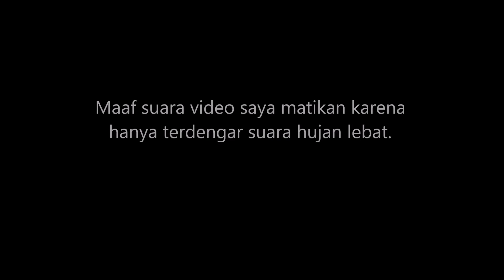Pasar Ikan Hias Parung | Review Harga Ikan Discus| Van'sVlog #10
Assalamualaikum temen2..
Di video kali ini saya coba memenuhi request dari beberapa temen2 di komentar video sebelumnya untuk berkunjung ke pasar ikan hias Parung Bogor Jawa Barat. Jadi saya meluncur kesana untuk review harga ikan hias disana. Semoga video reviewnya bermanfaat ya. :))
ENJOOOYYYYYYY!!!